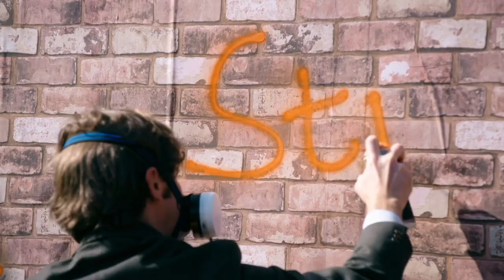Creatively Vandalise this Wall | Full Task | Taskmaster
From series 11, "Vandalise this wall in the most creative way".